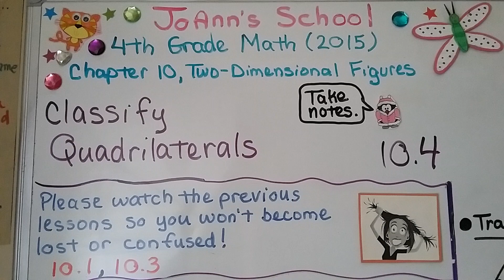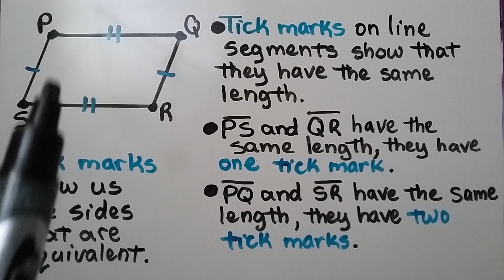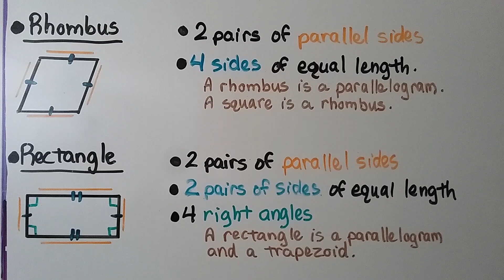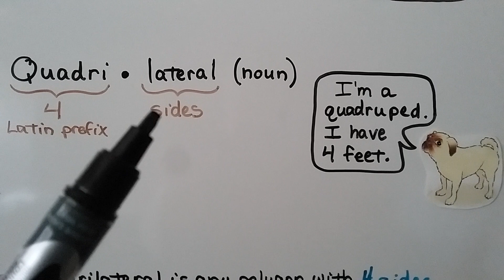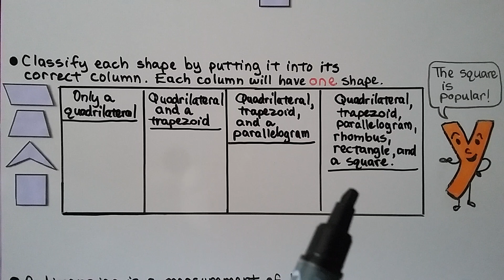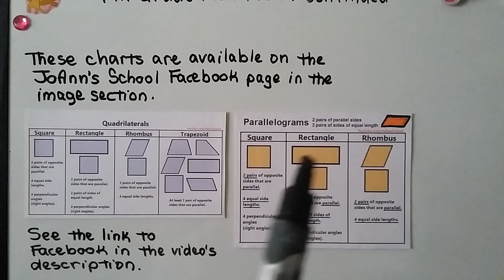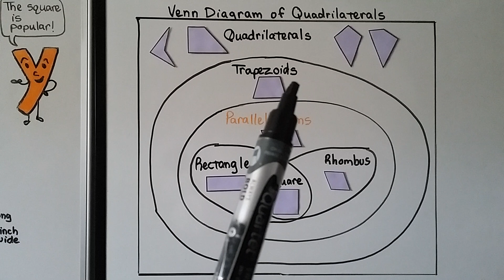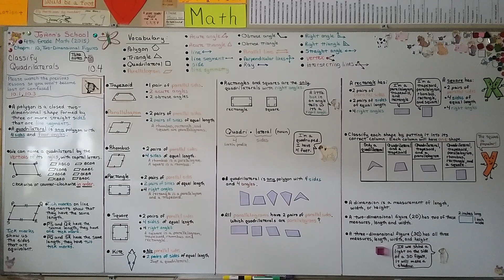4th Grade Math 10.4, Classify Quadrilaterals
A polygon is a closed two-dimensional shape formed by three or more straight sides that are line segments. A quadrilateral is any polygon with four sides and four angles. We can name a quadrilateral by the vertices of its angles, with capital letters. We label them clockwise or counter-clockwise in order. Tick marks on line segments show they have the same length. They show us the sides that are equivalent. We discuss trapezoid, parallelogram, rhombus, rectangle, square, and kite. Rectangles and squares are the only quadrilaterals with right angles. The word Quadrilateral means four sides. We classify different shapes by putting them into their correct column. A dimension is a measurement of length, width, or height. A two-dimensional figure (2D) has two of these measures, length and width. A three-dimensional figure (3D) has all three measures, length, width, and height. We have a Venn diagram of quadrilaterals classifying them as a trapezoid, parallelogram, rectangle, rhombus, or square.

I'm using the Houghton Mifflin Go Math!

YouTube rating for JoAnn's School videos:
L0 - No strong language
N0 - No nudity
S0 - No sexual situations
V0 - Not violent or disturbing
D0 - No drug reference or content
F0 - No flashing lights content